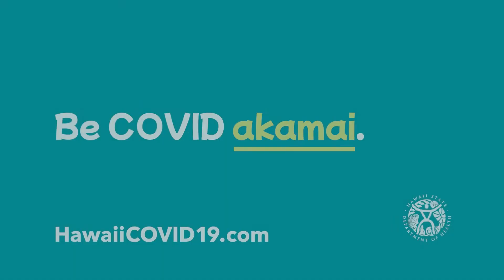Gerald Oda, Manager, Hawaii Little League World Series Champions: Vaccination is Our Best Defense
"Winning the Little League World Series took a powerful offense and a strong defense. That's how we'll beat COVID, too. We know vaccination is our best defense. The new bivalent booster protects people from the original COVID strain and the most common Omicron subvariants. Fall and winter are coming and COVID cases could rise. Protect yourself and those you love. Get boosted and let's beat this deadly disease." - Gerald Oda, Manager, Hawaii Little League World Series Champions.

Be COVID akamai. to schedule your bivalent booster, today.